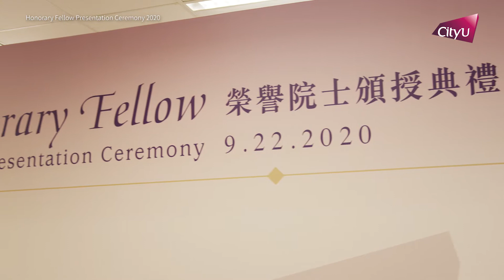Honorary Fellow Presentation Ceremony 2020